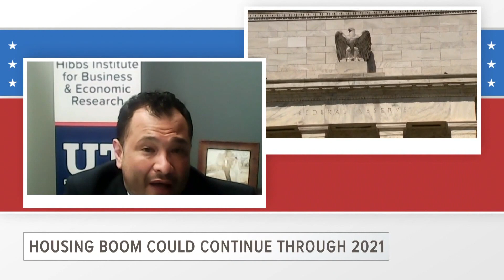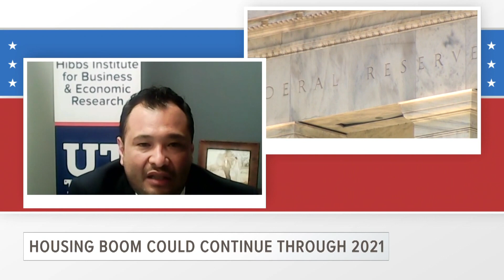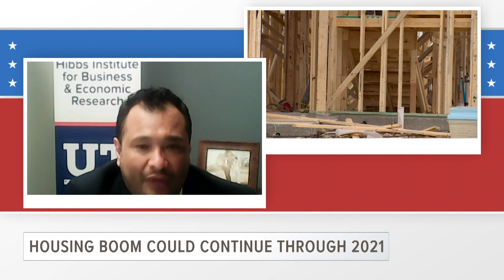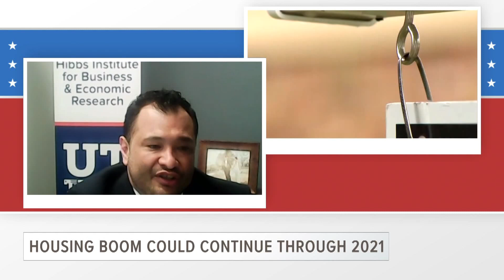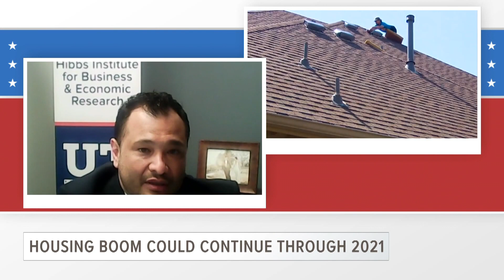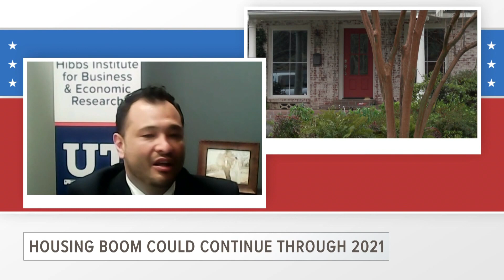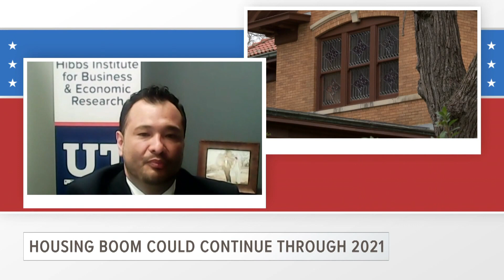ETX Covered: UT Tyler's Dr. Manuel Reyes and the continued boom of the Tyler housing market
The director of UT Tyler's Hibbs Institute discusses his recent report about the factors behind a continued seller's market